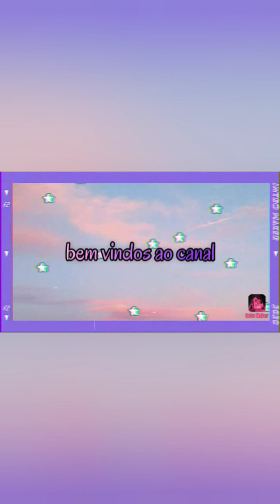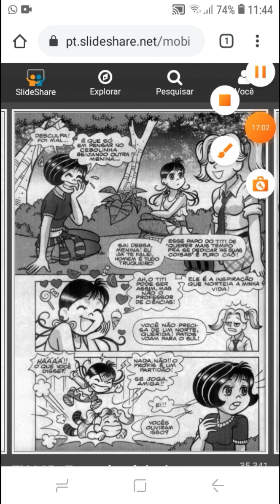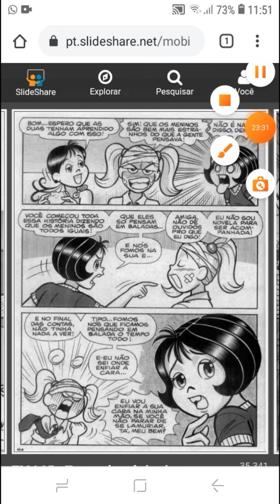os meninos são todos iguais